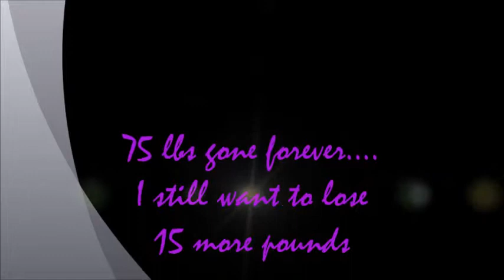Welcome to Beth's Adventures in Fitness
My Links